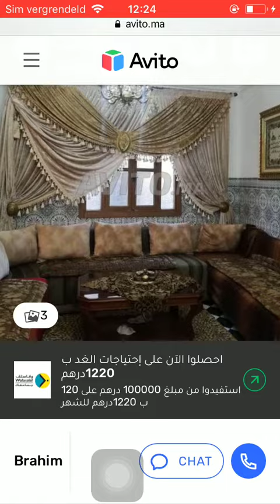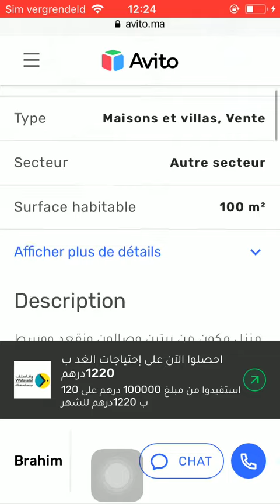House for sale Tetouan #217, Huis te koop Tetouan, Maison à vendre